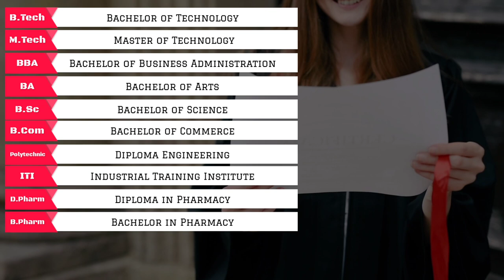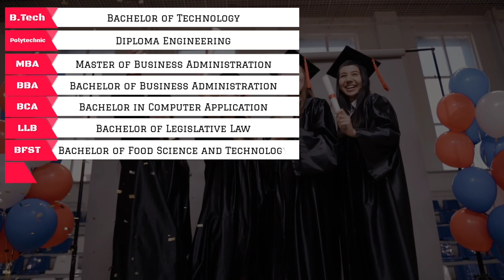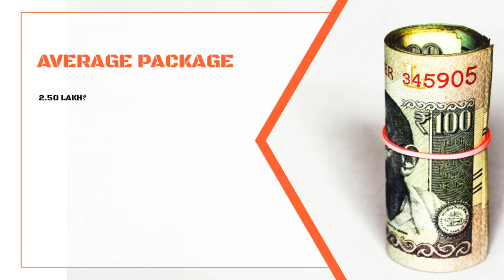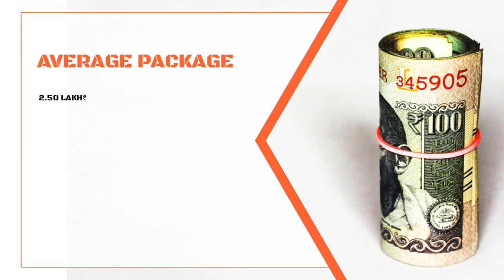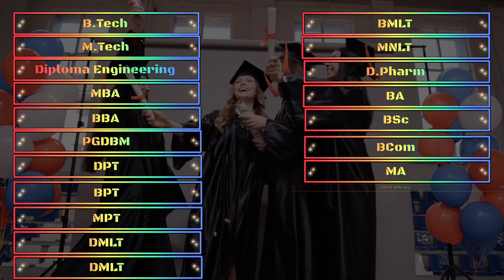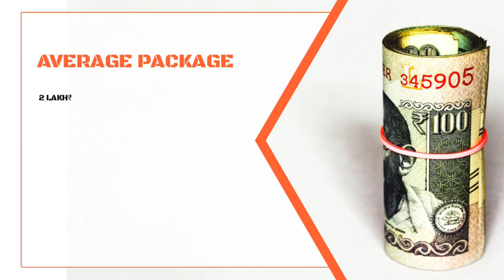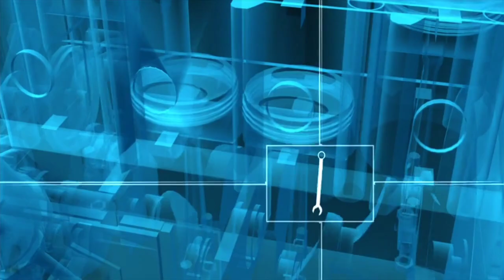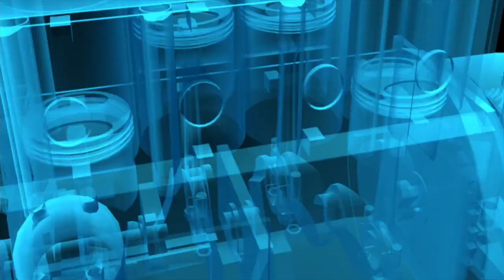Top Ten engineering college in Gorakhpur. Best engineering college in Gorakhpur. B.Tech in Gorakhpur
Bharat ke kisi bhi College University ya Institute ke bare me puri puri jankari ke liye ek matr YouTube Channel SEARCH FOR SEARCH.

Doston aap ek aise YouTube Channel par pahuch chuke hai jahan par na sirf Top Ten College ka nam hi bataya jata hai balki top ten college ke bare me puri puri jankari kafi details me di jati hai aur aaj ke is video me ham aapko puri details me bataye hai Top Ten Engineering College of gorakhpur.

Doston gorakhpur uttar Pradesh ka ek District hain jahan par bahut dur dur se students study ke liye aate hai, aise me students ko yah pata lagan bahut hi muskil ho jata hai ki kaun sa college best hai jahan par admission liya jaye. Aise students ke liye yah video kafi helpful hoga.

Kyonki is video me sirf Top Ten College ka nam hi nahi bataya gya hai balki ye college top kayon hai aur kaise hai in sab ke bare me bhi bataya gya hai.

Gorakhpur ke top ten engineering college ke bare me aapke jitne bhi sawal ho sakte hai un sabhi sawalon ka jabab video me diya gya hai.

Jaise ki, top ten engineering college in Gorakhpur, top ten b.tech college of gorakhpur, top placement college of gorakhpur, diploma colleges in Gorakhpur, polytechnic college of gorakhpur etc. Doston is video ko aap end tak jarur dekhen tabhi aapko achhe se Samagh me aayega ki gorakhpur ke top ten engineering college kaun hai?

Valueable Contain
1. Top Ten B.Tech in Gorakhpur
2. Engineering college in Gorakhpur
4. Ye College kahan se approved hai
5. Courses available in these colleges
6. Year of Foundation of these colleges
7. Placement Persentage
8. Highest Package and Average Package

Doston yahan par Top Ten Engineering College of Gorakhpur ka nam diya ja rha hai lekin in collegon ke bare me aur adhik jankari ke liye aap hamare is video ko end tak jarur dekhen. To Friends gorakhpur ke top ten engineering college ke list me number one par hai,

1. MMM University of Technology Gorakhpur
2. BIT- Buddha Institute of Technology gorakhpur
3. ITM- Institute of Technology and Management gorakhpur
4. KIPM College gorakhpur
5. Suyash Institute of Information Technology
6. IIEIT College gorakhpur
7. Little Flower Polytechnic College Gorakhpur
8. Maharaja Pratap Polytechnic College Gorakhpur
9. Government Polytechnic College Gorakhpur
10. Government Women Polytechnic College Gorakhpur.

Friends yah hai gorakhpur ke top ten engineering college jahan se agar aap diploma ya engineering courses karte hai to aapko ek achha Environment milega aur achha placement milega.

Doston aap hamse Facebook Page par bhi jud sakte hain aur hamse apni jankari share kar sakte hai to friends aap hamare Facebook Page ko bhi Like and Follow jarur karen.